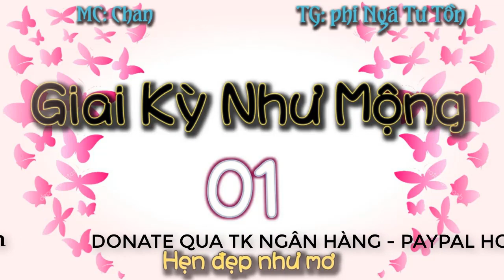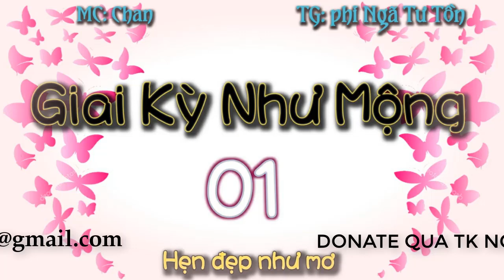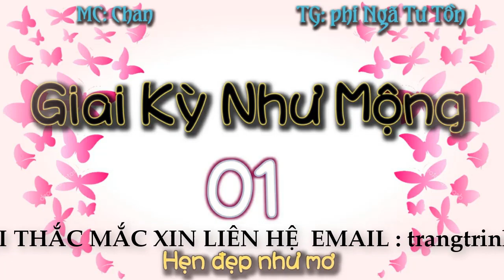Hẹn đẹp như mơ - Tập 1 - Gặp lại nguời yêu cũ